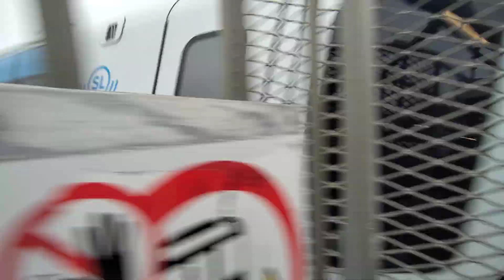C30 mot Fruängen vid gamla stan.